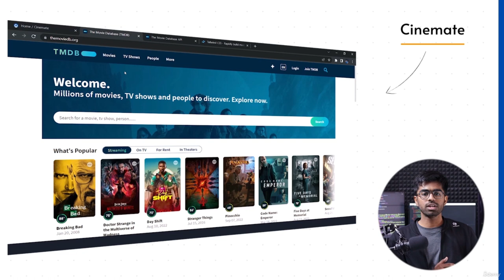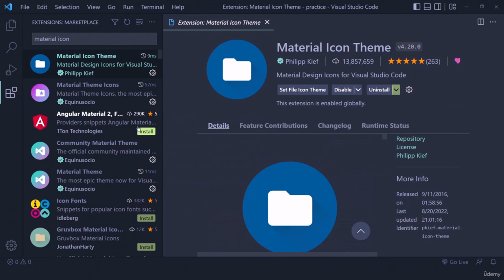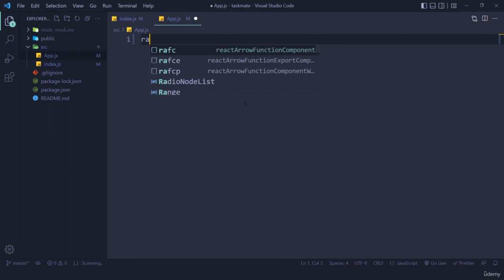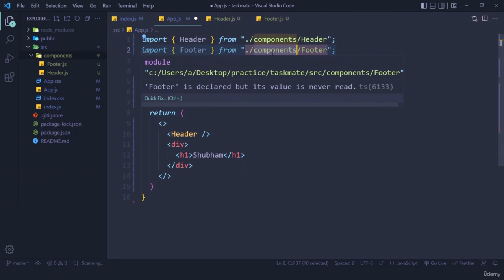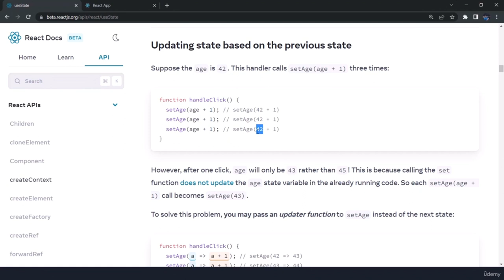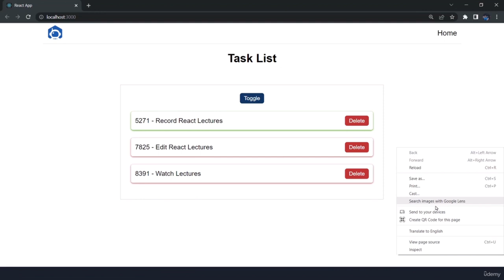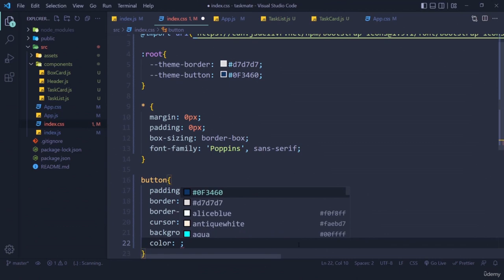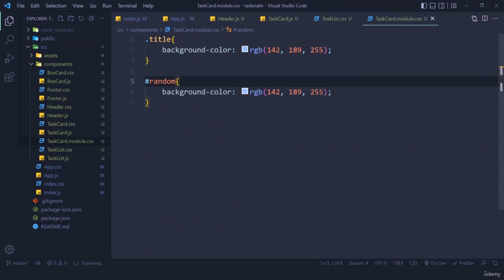Learn React.js by Building 10 Projects - Full Course (Part 1/5)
Learn React.js by Building 10 Projects in this full course for beginners. The entire course is designed for beginners with one goal in mind, to learn concepts and build React projects.
MERN Stack Project | Build a Netflix Clone with React, Redux Toolkit, Node.js, and MongoDB
React JS Full Course: Build Your First App in 1 Hour

Throughout the course, we will explore the most important React topics step-by-step:

    JSX and components

    Event handling

    Built-in hooks (e.g. useState, useEffect, useCallback, useRef)

    Working with forms, validations, and handling form data.

    Client-side routing with React Router

    Work with multiple API and handle data for projects

    Integrating with other libraries and frameworks (e.g. Redux)

    Testing and debugging React applications using popular libraries like Jest, RTL and React DevTools.

    DOM manipulation and manipulating the Virtual DOM

    Server-side rendering

    Optimizing the performance of React application

    Best practices for structuring and organizing React projects

    Building and deploying production-ready React applications, including code splitting and optimization techniques.

Other Concepts:

    Building and using advanced Custom Hooks

    Styling with Tailwind CSS

    Integrating Context & Reducers

    Building mock backend with JSON Server & JSON Server Auth

    Integrating Firebase storage as well as authentication

    Project deployment on Netlify using Git & Github

    Integrating external libraries: Toastify & React Skeleton

    Everything you need to become a React developer with basics to advanced concepts, how things works behind the scenes and real projects
    Understand fundamentals: Components & Props, State, Hooks, Context & Reducers and more...
    Dive Deep with Custom Hooks, Tailwind CSS, React Router, Redux, Firebase, React Skeleton & more...
    Build real-world applications with React (E-Commerce, Movie Informer, Todolist Manager, Blog, Word Counter & more)
    Build mock ecommerce backend with JSON Auth Server and deploy it on Railway
    Work with multiple API's to make the most of third-party data (such as Movie information & Jokes)
    Deploy your projects on Netlify using Git & Github
    Test your application with Jest and React Testing Library
    Learn with the latest versions: React 18 and JavaScript ES13
    Be in the top 10% Fresh React JS Developer